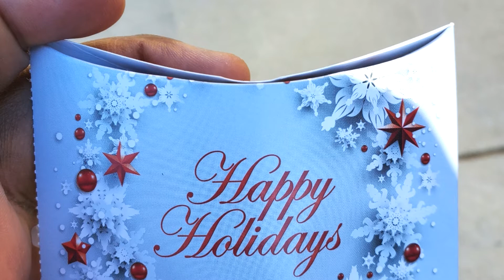Living Word Broadcast - "Getting Back To The Basics"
In this week's episode, Pastor Thomas explores the benefits of mastering tje basics of effective ministry and the supernatural increase that comes as a result of it.